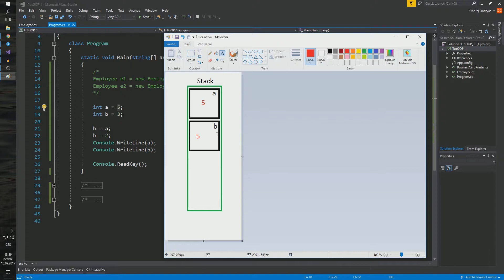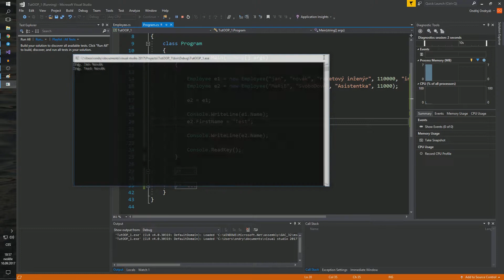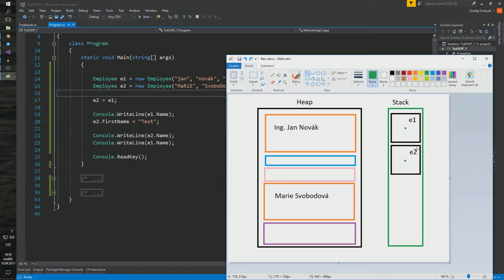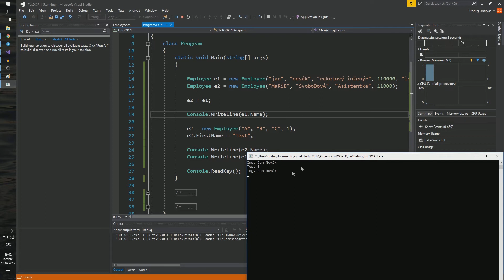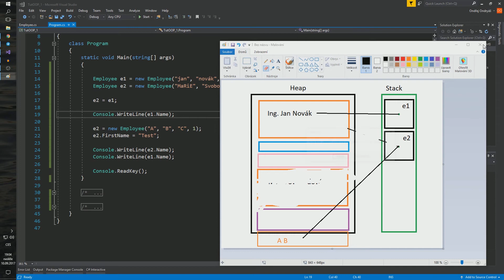C# Tutorial - Hodnotové a referenční datové typy #13